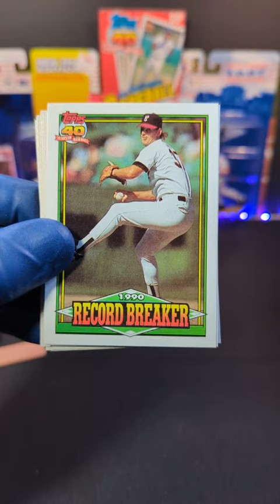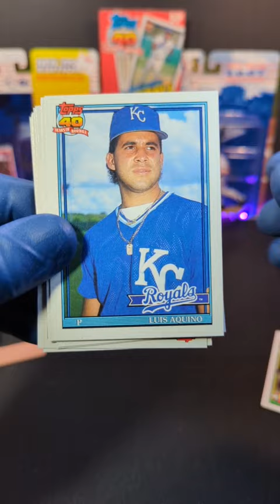1991 Topps Baseball 💥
1991 Topps Baseball cards pack opening!! Who is your favorite baseball player?